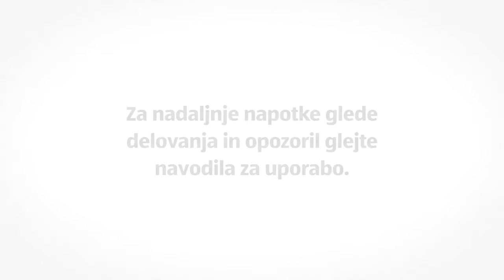Visokotlačni čistilnik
[[qrcode=94313, country=sl, language=sl]]